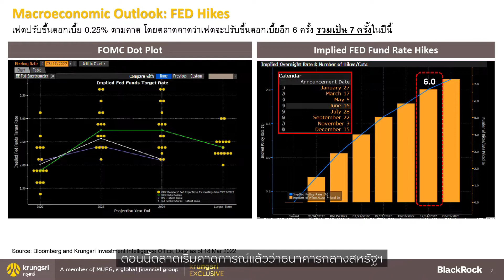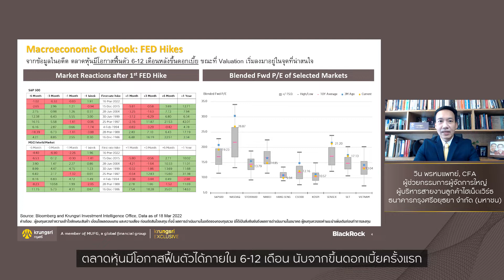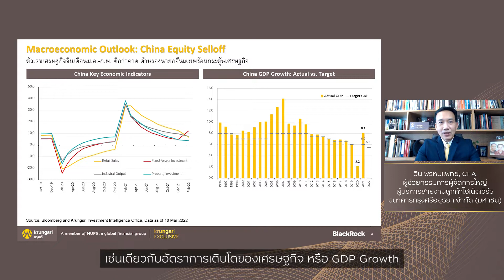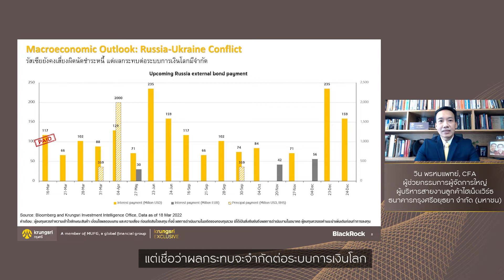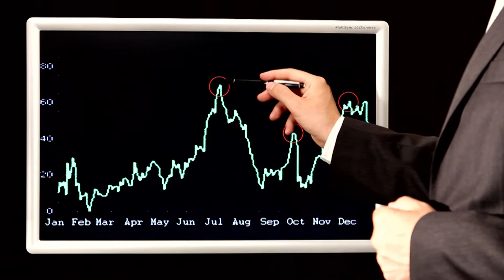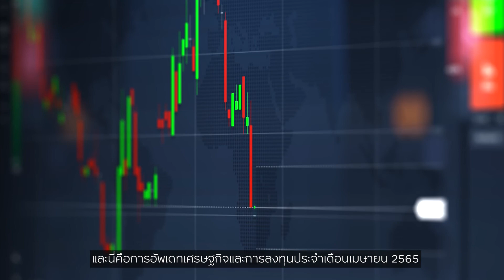Investment Insight April 2022 รอจังหวะลงทุนกองทุนหุ้นคุณภาพในช่วงตลาดผันผวน by KRUNGSRI EXCLUSIVE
รับฟังกองทุนแนะนำท่ามกลางสถานการณ์รัสเซีย-ยูเครน การขึ้นดอกเบี้ยของเฟด และตลาดหุ้นจีน โดย คุณ วิน พรหมแพทย์, CFA
ผู้ช่วยกรรมการผู้จัดการใหญ่ ผู้บริหารสายงานลูกค้าไฮเน็ตเวิร์ธ
ธนาคารกรุงศรีอยุธยา จำกัด (มหาชน)

00:00 เกริ่นนำ
00:29 ตลาดคาดธนาคารกลางสหรัฐขึ้นดอกเบี้ย 7 ครั้งในปีนี้
02:09 ตลาดหุ้นจีนและฮ่องกงเริ่มฟื้นหลังรัฐบาลประกาศสนับสนุน
03:24 ความตึงเครียดรัสเซีย-ยูเครนทำให้รัสเซียผิดนัดชำระหนี้